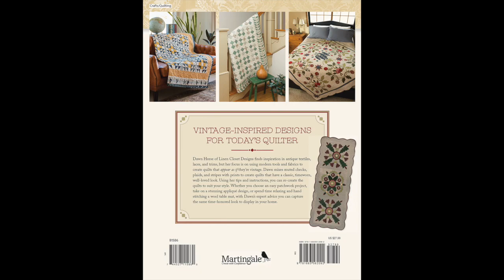"Plain & Fancy Quilts" book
"Plain & Fancy Quilts - 12 Patterns for Cozy Patchwork & Beautiful Appliqué" book by Dawn Heese

VINTAGE-INSPIRED DESIGNS FOR TODAY'S QUILTER

Dawn Heese of Linen Closet Designs finds inspiration in antique textiles, laces, and trims, but her focus is on using modern tools and fabrics to create quilts that appear as if they're vintage. Dawn mixes muted checks, plaids, and stripes with prints to create quilts that have a classic, timeworn, well-loved look. Using her tips and instructions, you can re-create the quilts to suit your style. Whether you choose an easy patchwork project, take on a stunning appliqué design, or spend time relaxing and hand stitching a wool table mat, with Dawn's expert advice you can capture the same time-honored look to display in your home.

"Plain & Fancy Quilts - 12 Patterns for Cozy Patchwork & Beautiful Appliqué" book by Dawn Heese available September 2022 at your local quilt shop and ShopMartingale.com.